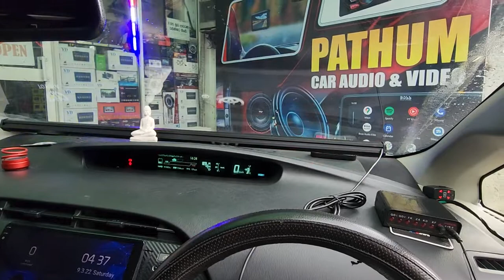8 LED BAR VIP LIGHT 12V 24V RED BLUE WHITE 45INCH